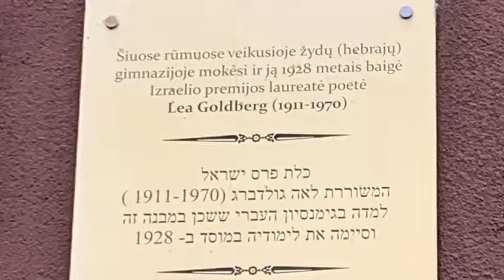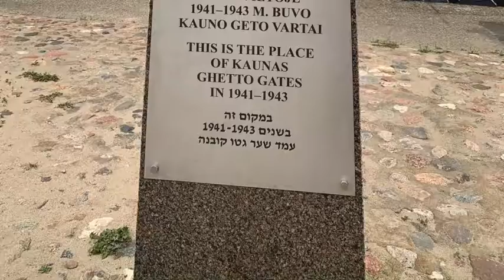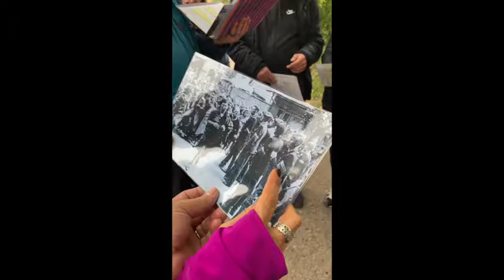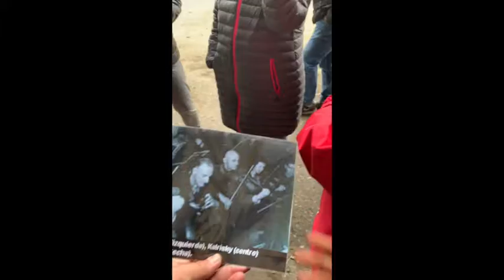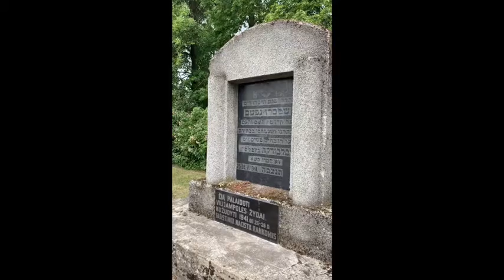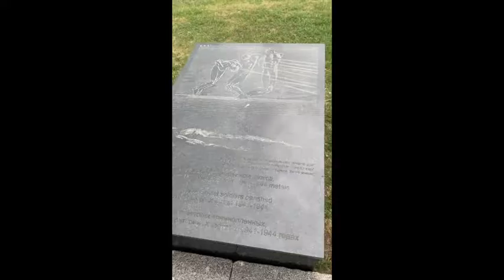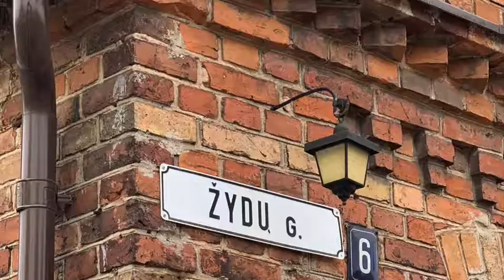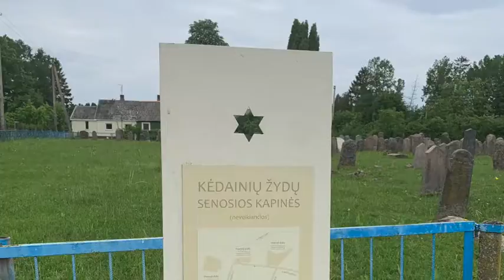Sexto dia Balticos Primera parte